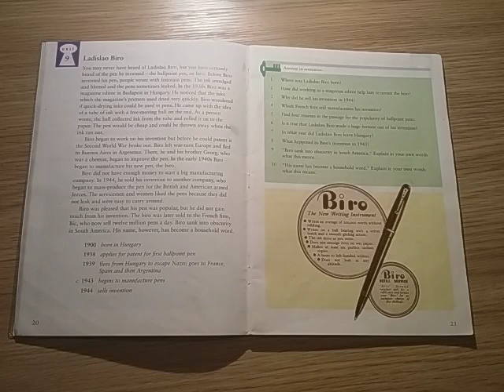Ladislao Biro comprehension Lesson 2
Today we are answering the questions about Ladislao Biro and his famous invention.  Text from Key Comprehension 3 Unit 9 (Ginn)